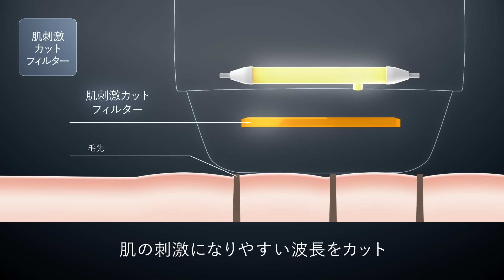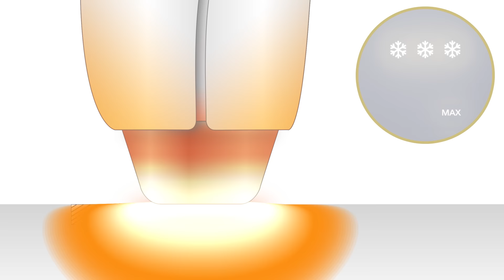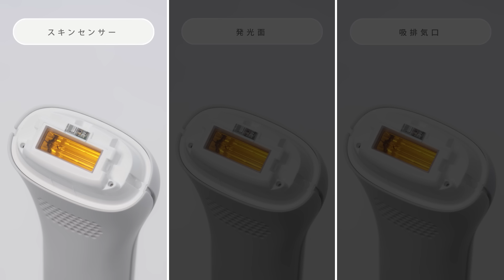パナソニック SMOOTHEPI ES-WG0A 使い方動画【パナソニック公式】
「さらにハイパワー。叶えるのは、刺激レスな、新・冷却フラッシュ。」
更なる低刺激を追求。
サファイアクリスタルを採用したスキンプロテクト冷却を新搭載。
熱による肌への刺激を抑制したことにより、パナソニック史上最高パワーを実現できました。

太い毛や男性のヒゲもパワフルにケア。

光のムダ毛ケアは、パナソニック。
SMOOTHEPI